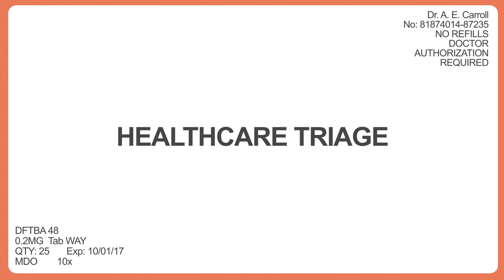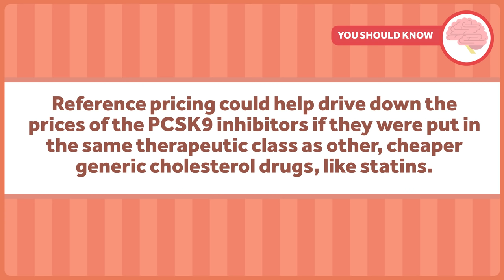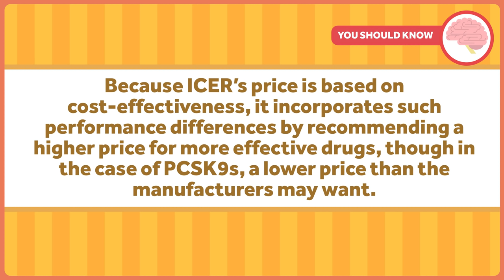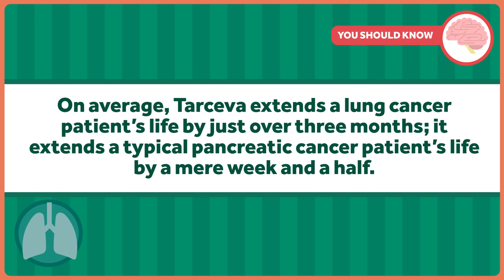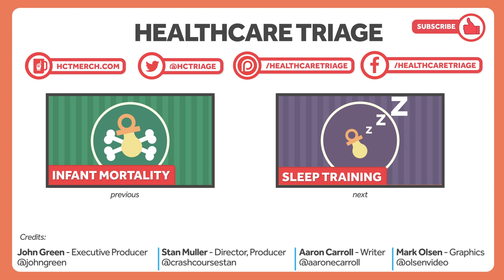Making Drugs Cheaper Without Stifling Innovation -- Euro Style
Can we keep drug prices low without hurting innovation? Well, drugs are a lot cheaper in Europe than in the US, and there's still plenty of innovation over there. So what's going on? It's called reference pricing, and it's pretty much genius.